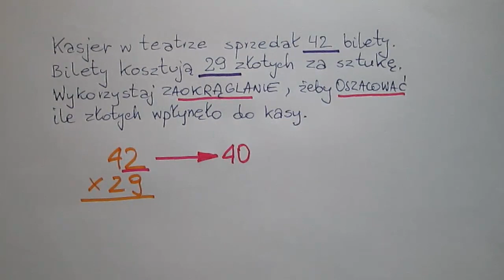Mnożenie z szacunkiem